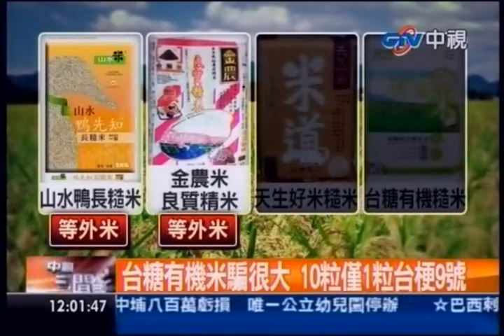中視新聞》1粒真米都沒！ 金農米「純台梗9號米」好假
內容轉載自《中時電子報》：
中視新聞》又是食品問題，市售白米再度爆發低等米混充高價米，原來農糧署上個月針對白米做抽驗，可是卻隱匿一個月未報，農糧署現在緊急公佈八家米商嚴重違規名單，這些名單中甚至有用比三等米還差的等外米，混充高價米賣給消費者賺取不法利潤。